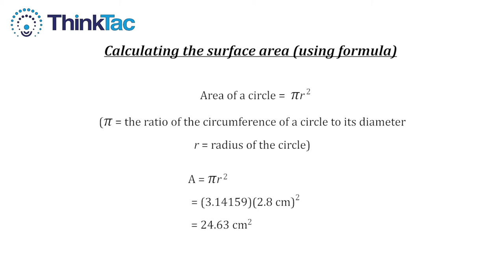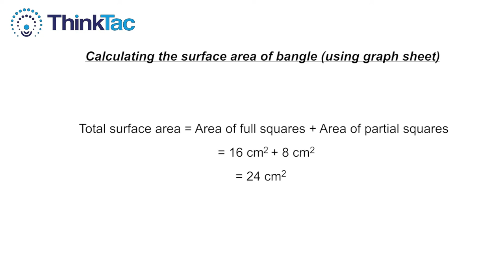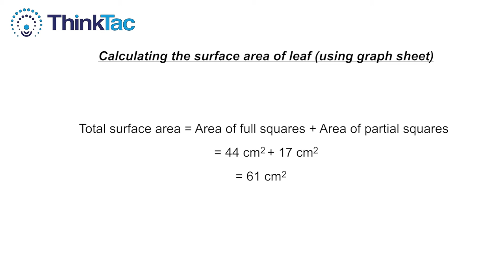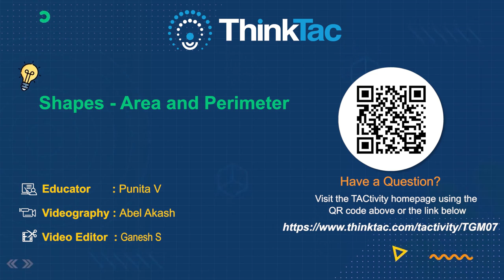Shapes - Area and Perimeter | ThinkTac | DIY Maths